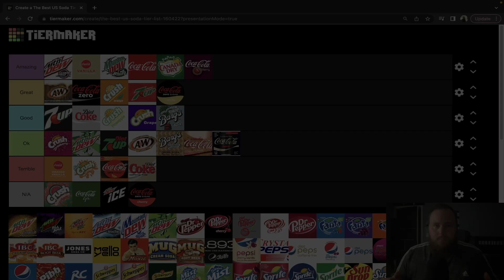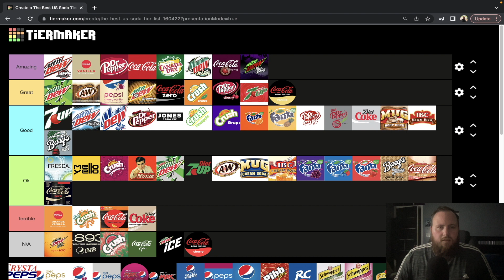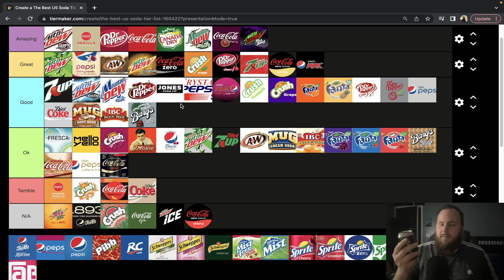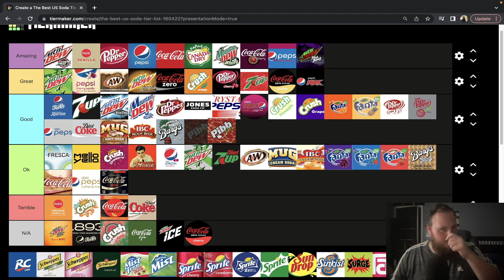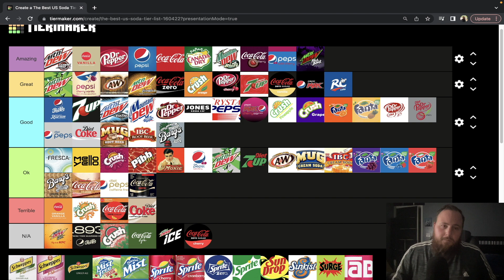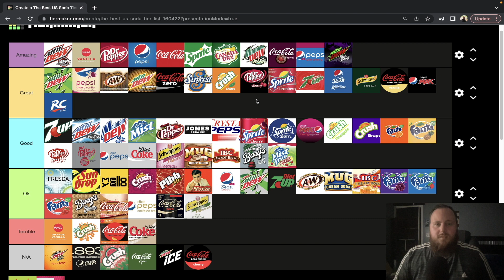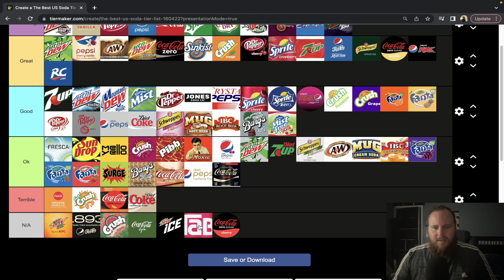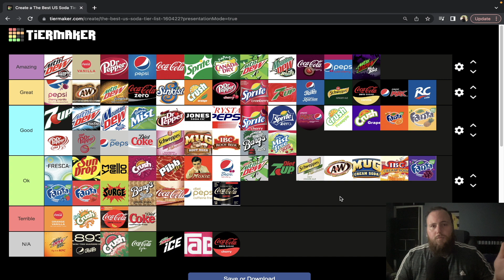The Best Soda List Ever | Soda Tier List - Part 2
The second, and final part of my soda tier list. I hope you like this content, and if not, please yell at me in the comments. Thanks friends!